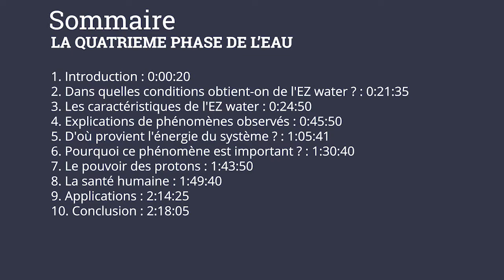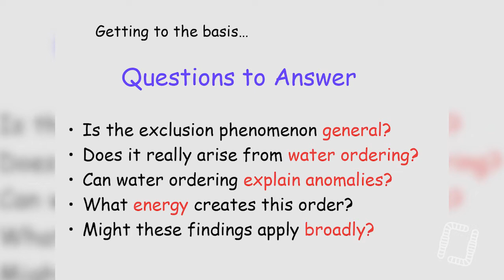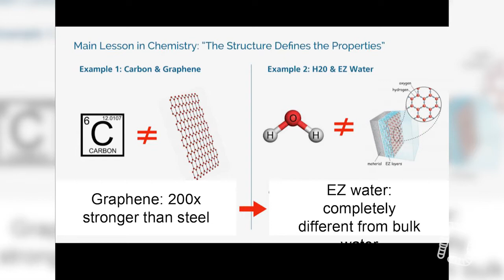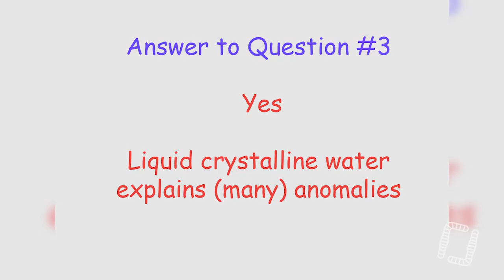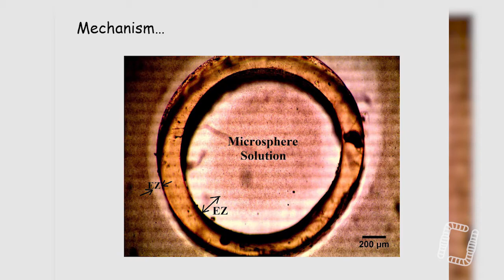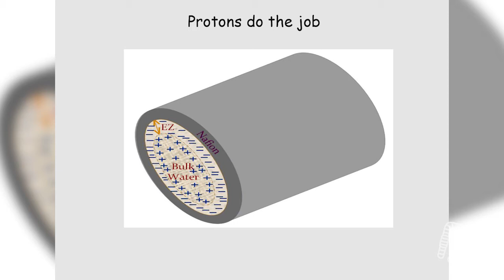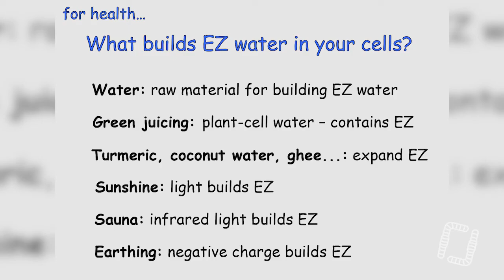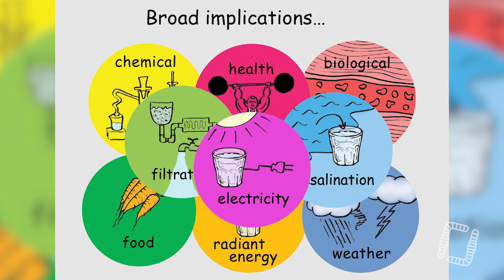La quatrième phase de l'eau, par Gerald Pollack (VO)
Aujourd'hui, c'est une formation donnée lors de nos Rencontres Internationales de l'Agriculture du Vivant en 2019 ! Au programme, les différentes propriétés et applications de l’eau morphogénique, aussi connu sous le nom de « Exclusion Zone water, EZ Zone », par Gerald Pollack !

SOMMAIRE :

1. Introduction : 0:00:20
2. Dans quelles conditions obtient-on de l'EZ water ? : 0:21:35

3. Les caractéristiques de l'EZ water : 0:24:50
4. Explications de phénomènes observés : 0:45:50
5. D'où provient l'énergie du système ? : 1:05:41

6. Pourquoi ce phénomène est important ? : 1:30:40
7. Le pouvoir des protons : 1:43:50
8. La santé humaine : 1:49:40
9. Applications : 2:14:25
10. Conclusion : 2:18:05